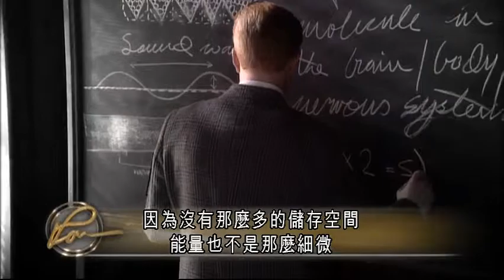記憶是如何儲存的？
大學主修工程系的 L. 羅恩 賀伯特先生做了一個有關「想法儲存在分子裏」的計算，想找出「記憶是如何儲存的」，然後發現：「不論怎麼計算，一個人絕對沒辦法擁有超過三個月以上的記憶。因為沒有那麼多的儲存空間，能量也不是那麼細微。」

備註：

分子：能獨立存在的最小質點。分子由原子組成。